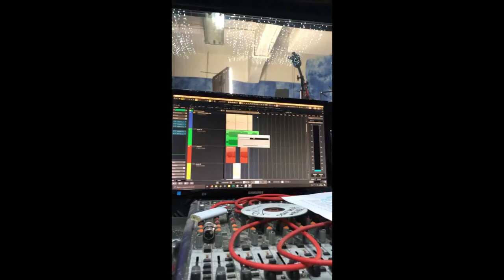TEDE & SIR MICH - NIE ZNAM ICH / SNIPPET / DISCO NOIR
snippet pochodzi z instastories @tedef